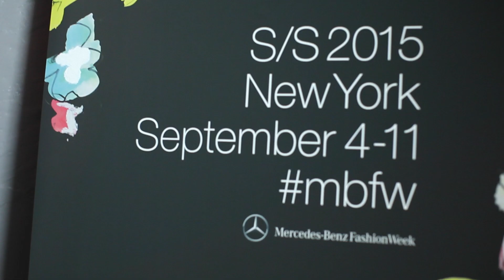Behind The Scenes: Mirabella X Cute Circuit @ NYFW SS15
Go behind the scenes of the Cute Circuit show with makeup by Mirabella from this past New York Fashion Week!